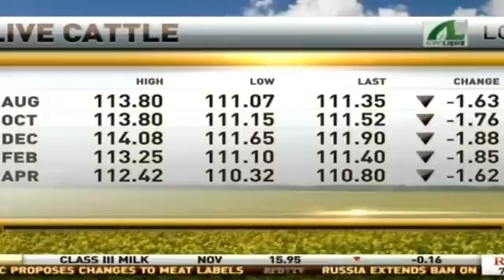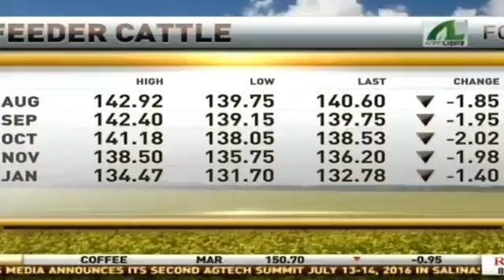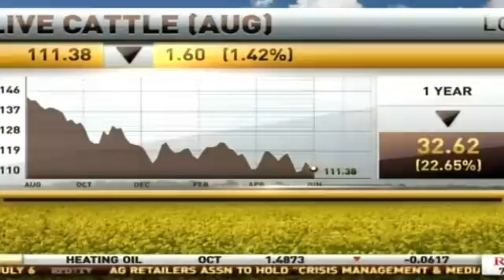Livestock Complex- Cattle Heads Lower, Building Support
Courtesy: RFD-TV

Chief Market Strategist Todd "Bubba" Horwitz joins the Market Day Report for insight into the current livestock trade.